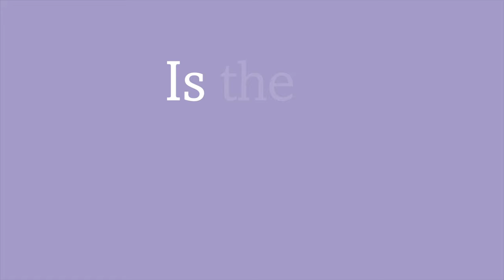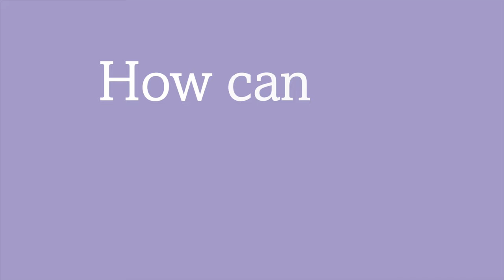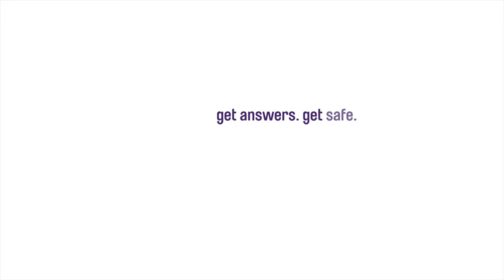Dr. Sherita Hill Golden Answers COVID-19 Vaccine Questions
Hear Dr. Sherita Hill Golden, Vice President and Chief Diversity Officer at Johns Hopkins Medicine, answer common questions about the COVID-19 vaccine.
Get answers. Get safe. Get vaccinated.